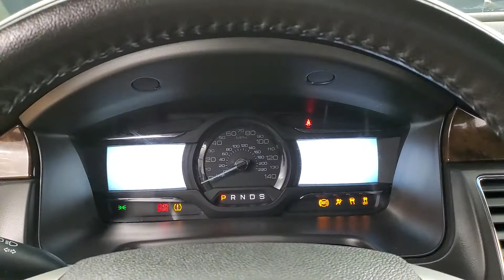2016 Ford Flex Limited NAVIGATION BACK-UP CAMERA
Stock #:A02643

Awards:
  * 2016 KBB.com Brand Image Awards